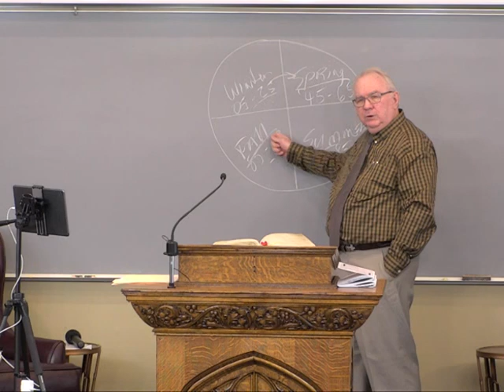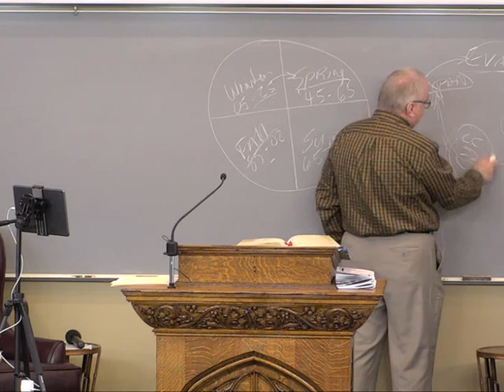2021-04-24-#3 / Planning For Spring - Part 2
Pastor Richard Jordan / Soldiers Training For Service